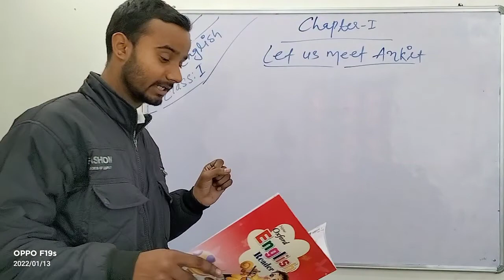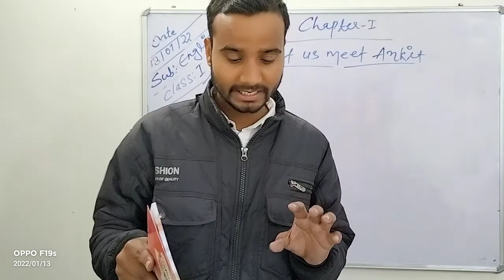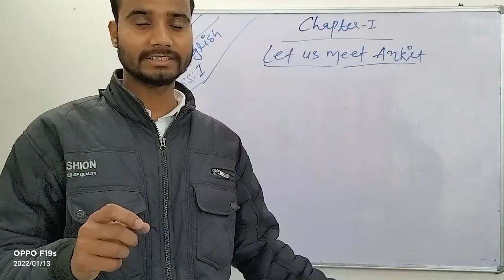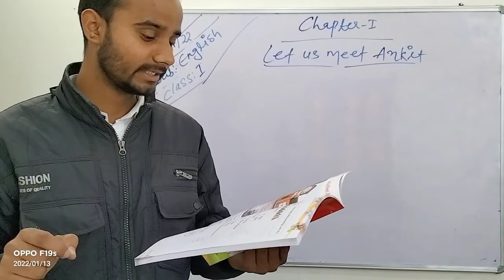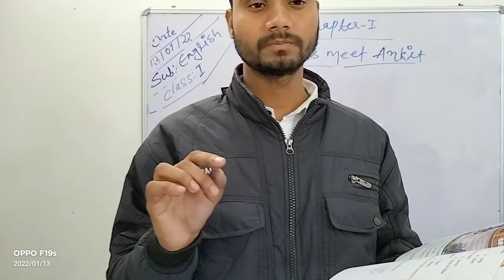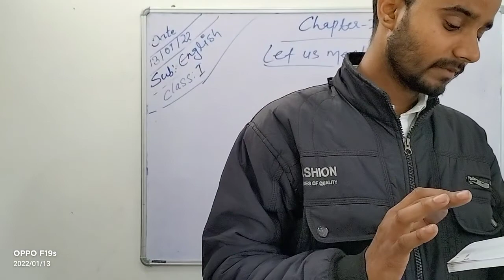English(Let's meet to Ankit) Class 1 By Rahul sir 13/01/2022